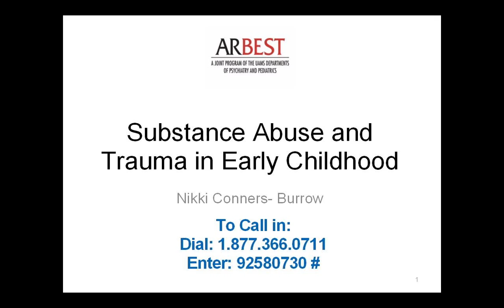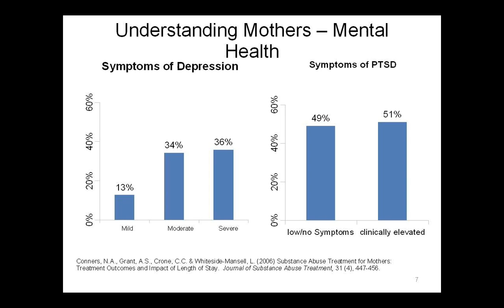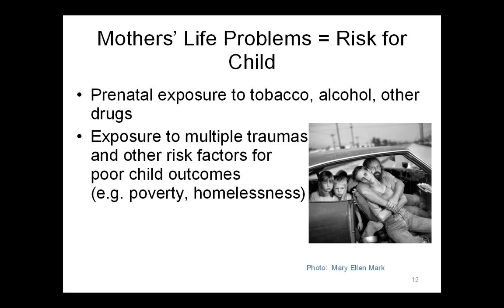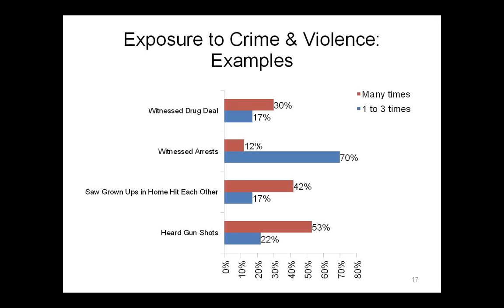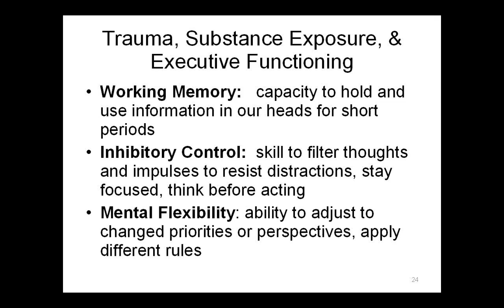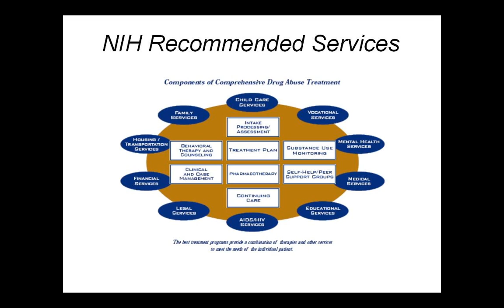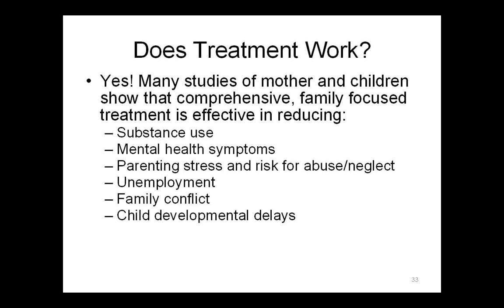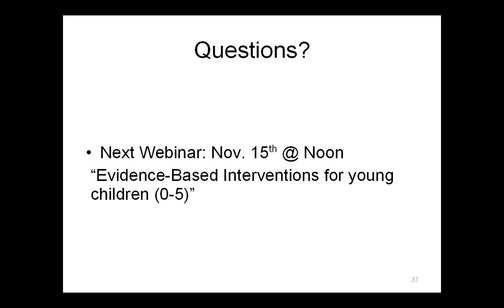Maternal Substance Abuse and Early Childhood Trauma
This webinar will focus on the intergenerational connection between trauma and maternal substance abuse, including the impact on child outcomes.  We will also discuss elements of effective treatments.